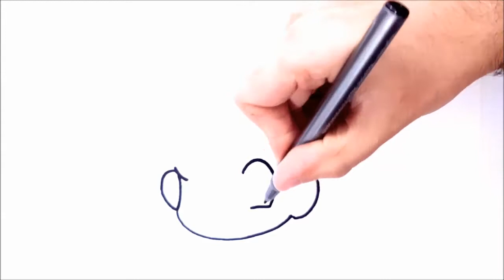Drawing and coloring Goku | how to draw Goku | cómo dibujar Goku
Como desenhar
Cómo dibujar
Google draw
Drawing
Art
Drawing
Drawings
Google draw
How to draw things
Things to draw
Come disegnare
dessin
dessin facile
comment dessiner
Malerei
hvordan man tegner
DRAW
COLOR
画画
描き方
赤ちゃん用